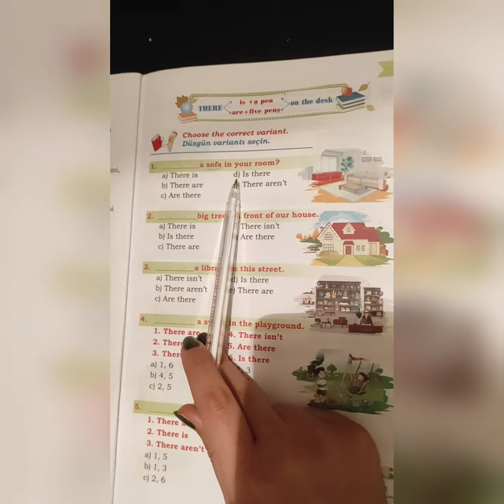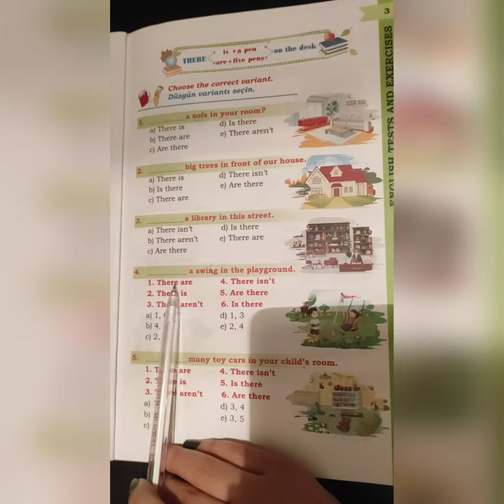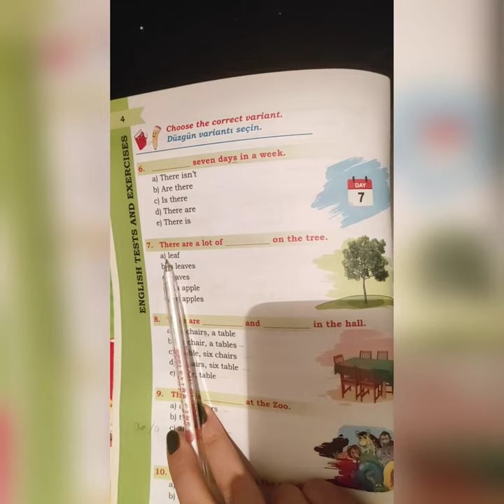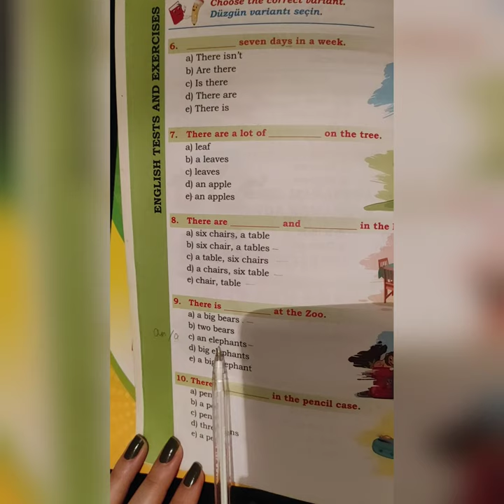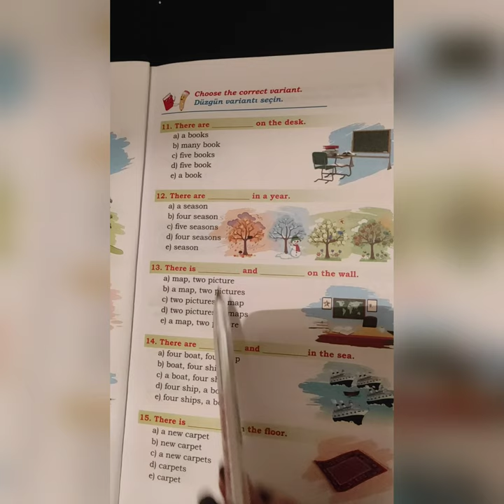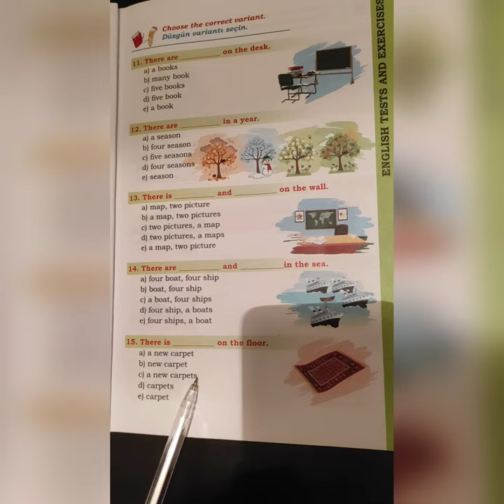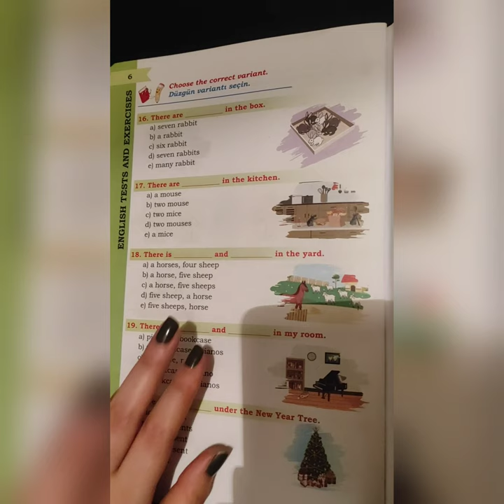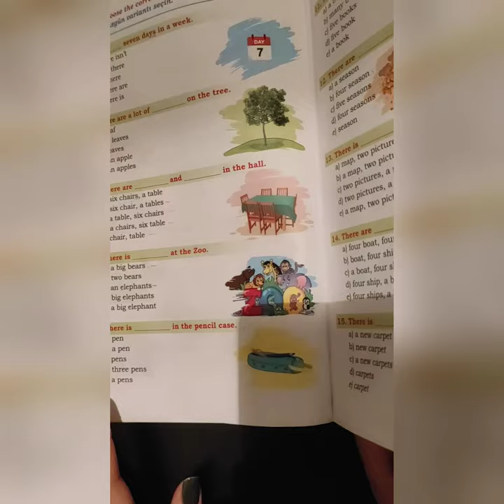Ingilis dilindən 4 -cü sinif test vəsaitinin izahı. ( səh 3,4,5,6)